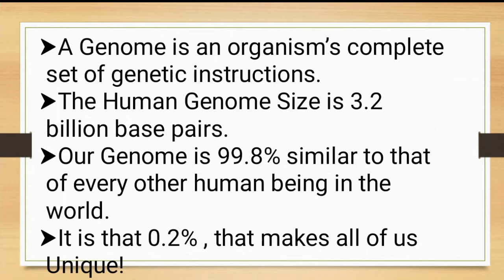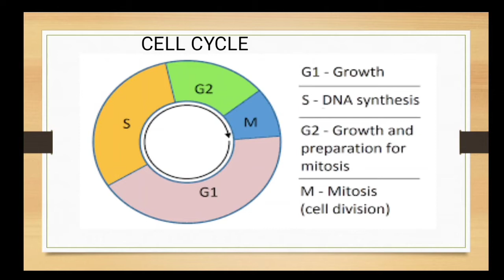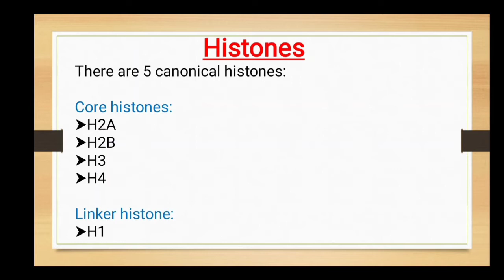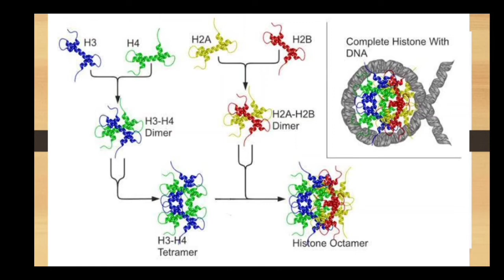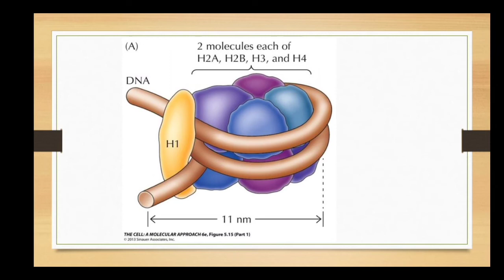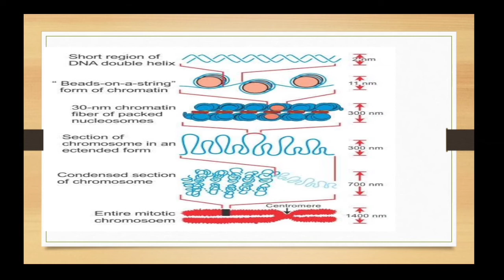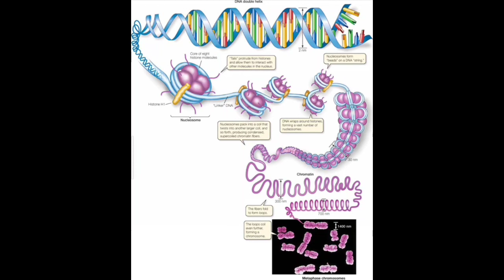Human Genome Organisation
What makes the negatively charged DNA into such an orderly arrangement, as like in chromosome?
This video explains about histones, arrangement of DNA in a very interesting and detailed manner.